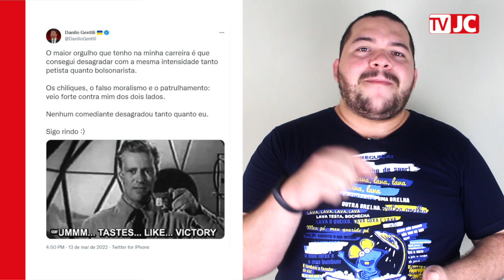Entenda a polêmica envolvendo o filme "Como se tornar o pior aluno da escola", de Danilo Gentili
O humorista e apresentador Danilo Gentilli se envolveu em mais uma polêmica na internet. Desta vez, o filme baseado em um livro escrito por Danilo ("Como se Tornar o Pior Aluno da Escola") é alvo de discussão. Assista ao vídeo a seguir e entenda a polêmica!

Edição de Vídeo: Eliel Rodrigues